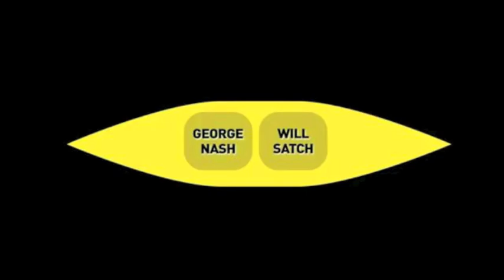Will Satch - British Rowing - 2012/13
A short video of Will Satch's achievements in the Men's Pair at the London 2012 Olympics as well as his 2013 season in the Men's eight, which saw Team GB take Gold at the World Rowing Championships for the first time in their history. 2013 also saw Will racing in a Men's Eight composite crew at Henley, breaking the course record, setting a time of 5:54 to win the Grand Challenge Cup.